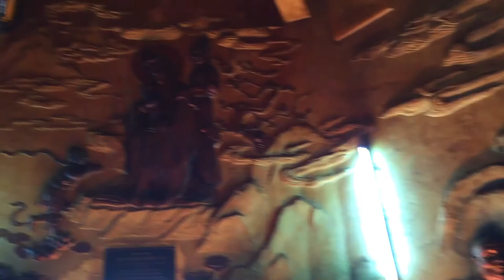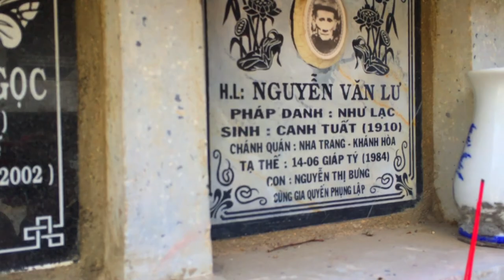Pagoda Long Son Nha Trang / Nastya Ohman/ Вьетнам Нячанг ❤️❤️❤️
отличное место для прогулки и размышнений)

Periscope
Nastya Ohman